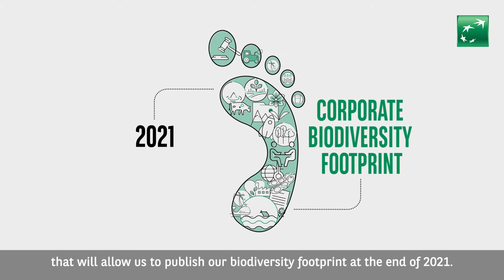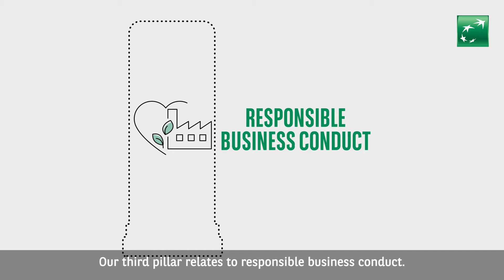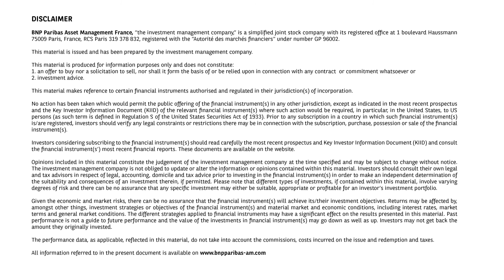Our roadmap to addressing biodiversity loss